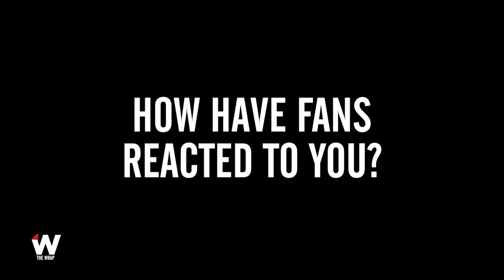Will Forte on That Crazy Haircut in ‘Last Man on Earth': ‘It’s Really Fun to Be Weird’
“For a while I was going to wear a sheet on one side of my head,” actor tells TheWrap about shaving the hair on half of his face for Fox show
A version of this story on Will Forte first appeared in the print edition of TheWrap Magazine’s Comedy/Drama/Actors Emmy Issue.